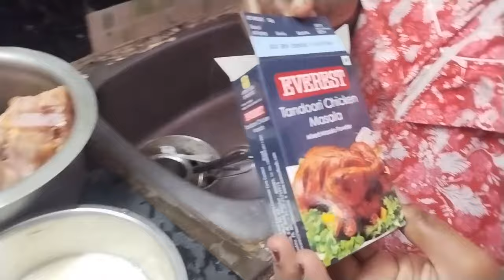தந்துரி சிக்கன் with family ❤️|non veg spcl and then kaanum Pongal spcl ❤️@Samyuthakitchen